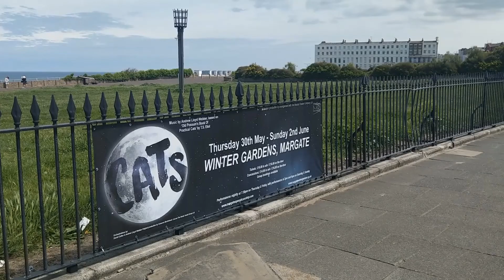8) CATs in CATs